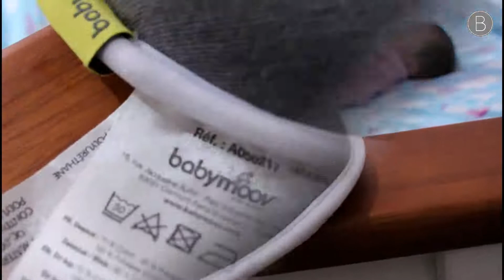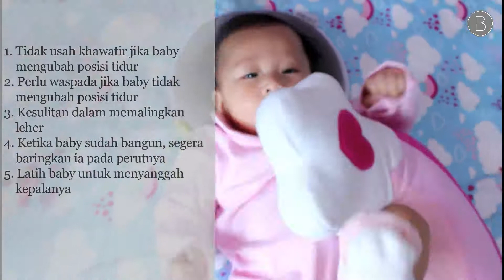BabyO Review: BABYMOOV LOVENEST+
Lovenest+ adalah bantal kepala ergonomis  yang membuat kepala bayi tetap bagus dan bulat. Apa saja kelebihan dari Lovenest+ ini? Simak video berikut.

Mau tahu lebih lanjut tentang produk di video ini? Klik di sini ya Moms